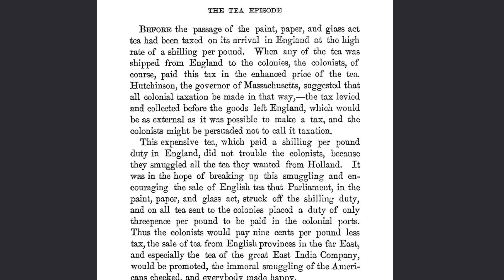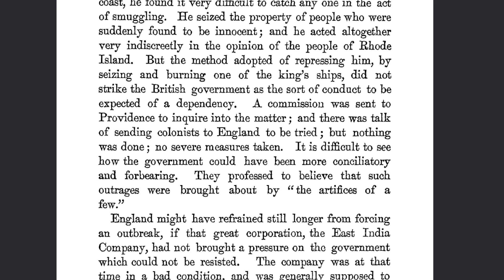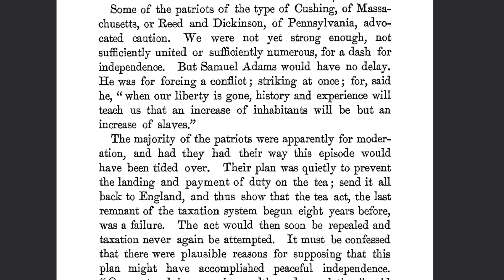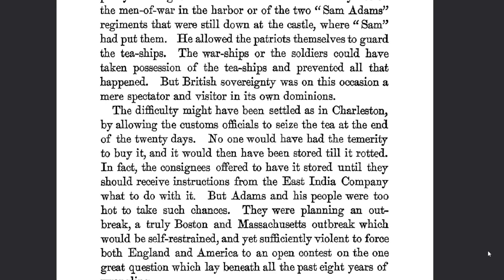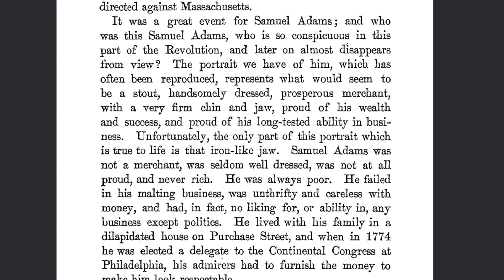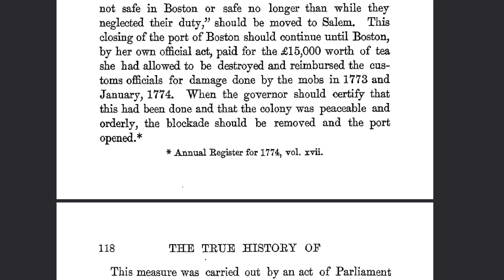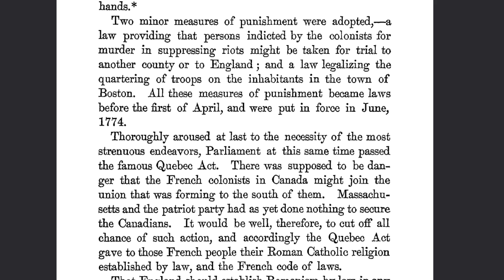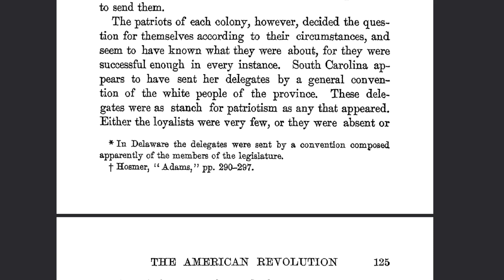Sam Adams' Tea Riot | Chapter 5 | The True History of the American Revolution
Chapter 5  | The True History of the American Revolution | Sydney George Fisher